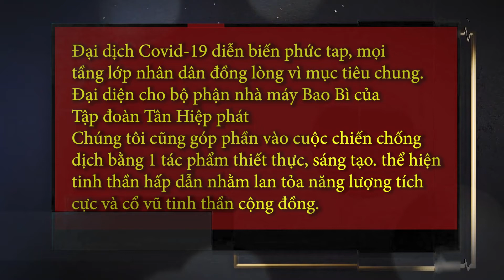Bảo Vệ Vùng Xanh NMBB - Hội thi VN chào mừng 27 năm thành lập Tập đoàn Tân Hiệp Phát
Tiết mục Bảo vệ vùng xanh - Nhà máy bao bì
Hội thi văn nghệ chào mừng 27 năm thành lập Tập đoàn Tân Hiệp Phát (15/10/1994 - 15/10/2021)